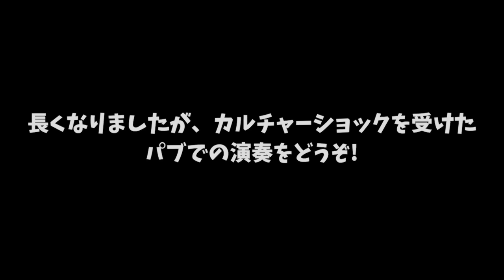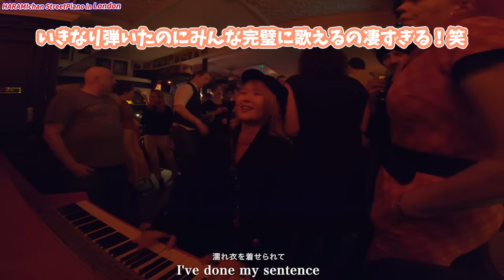【神回】イギリスのパブに日本人女性ピアニストが飛び入りで演奏！まさかの衝撃の展開に....!!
ハラミちゃん活動5周年イヤーに突入ということで、５つのコンセプトライブ 『ハラミちゃん5周年記念ツアー ～THE FIVE CONCEPT 5飯だぬ！～』を開催します！！

プロジェクト第2弾として、
『ハラミちゃん生音コンサート2024 ～極上生肉の調べ～』の開催が決定しました！
ハラミちゃん初の、スピーカーを通さない“生音”のみのコンサート。
クラシックホールでピアノの生の音を存分に浴びにきてください！

イープラスにて最速先行受付開始！！
■チケット申込はコチラ■

【公演情報】
〈東京〉 日程：2024年5月17日(金)　　開場 17:30 開演18:30
会場：サントリーホール 大ホール

〈大阪〉 日程：2024年6月2日(日)　　開場 15:00 開演16:00
会場：ザ・シンフォニーホール

〈愛知〉 日程：2024年6月8日(土)　　開場 15:00 開演16:00
会場：名古屋国際会議場センチュリーホール

〈石川〉　日程：2024年6月23日(日)　　開場 15:00 開演16:00
会場：石川県立音楽堂　コンサートホール

〈香川〉　日程：2024年7月13日(土)　　開場 15:00 開演16:00
会場：サンポートホール高松 大ホール

〈北海道〉　日時：2024年7月15日(月祝)　　開場 15:00 開演16:00
会場：札幌文化芸術劇場hitaru

〈静岡〉　日程：2024年8月11日(日)　　開場 15:00 開演16:00
会場：三島市民文化会館 ゆうゆうホール

〈宮城〉　日程：2024年8月31日(土)　　開場 15:00 開演16:00
会場：仙台銀行ホール イズミティ21 大ホール

〈広島〉　日程：2024年9月8日(日)　　開場 15:00 開演16:00
会場：広島国際会議場 フェニックスホール

●一般ハラミ定食券：6,500円（税込）

●一般ハラミ定食券（こども学生割引）：5,500円（税込）
※公演日時点で3歳～18歳(高校生)のみ対象

●特上ハラミ定食券：9,800円（税込）
メッセージ入りデザインLIVEチケット
ハラミちゃんデザイン限定グッズ

●数量限定！極上ハラミ定食券：29,000円（税込）
超希少部位！前方席確保！！
終演後ハラミちゃんとツーショット記念撮影！"MEET MEAT"へご招待！

第1弾『ハラミちゃん音祭り2024　～真夏のSPECIALコラボを召し上がれ！～』の開催決定！
これまで色々なコラボをしてきたハラミちゃんが、色々なゲストの方を迎え存分に音を楽しむお祭りです！！

★プレイガイドにてチケット先行受付中★

【公演情報】
●日程：
2024年8月3日(土)　 開場 15:30 開演17:00
2024年8月4日(日)     開場 14:30 開演16:00

●一般ハラミ定食券：8,300円（税込）

●一般ハラミ定食券（こども学生割引）：7,300円（税込）

●特上ハラミ定食券：11,290円（税込）
 オリジナルデザインLIVEチケット（各公演デザイン違い）
ハラミちゃんデザイン非売品グッズ

●極上ハラミ定食券：29,000円（税込）

【注意事項】
□3歳以上有料／3歳未満は膝上鑑賞無料(但し席が必要な場合は有料)
□学割チケットは、公演日時点で3歳～18歳(高校生)の方が対象となります。ご入場時に身分証明書の確認を行いますので、学生証や保険証等を必ずお持ちください。
□非売品グッズは会場でのお渡しのみとなります。
□開場・開演時間は変更になる場合がございます。

ピアノカバーアルバム第三弾『ハラミ定食３～ビタミンスマイル！～』
▼収録曲
1 祈りのワルツ
2 シーソーゲーム ~勇敢な恋の歌~
3 WOW WAR TONIGHT ~時には起こせよムーヴメント~
4 ミックスナッツ
5 群青
6 アイノカタチ feat.HIDE(GReeeeN)
7 あの素晴しい愛をもう一度
8 雨 (Live Version)
9 世界でいちばん熱い夏 (Live Version)
10 何度でも (Live Version)
11 みんなのうた (Live Version)
12 ありがとう (Live Version)

■🎹「ハラミちゃんピアノえほん」はこちら↓
童謡、夜に駆ける、ハラミ体操まで🎼🌙
ピアノのおもちゃ付きの絵本です！お子様のプレゼントにもピッタリ♪

■お仕事依頼や連絡はコチラ📩

■ハラミがYoutubeをしている理由
ピアノ="子供の習い事"や"クラシカル"なイメージがまだまだあると思います。
もっとピアノという楽器が「楽しい」ということを知って欲しい！
もっともっと身近にピアノを感じてもらいたい！
そんな思いで動画を投稿しています♪

いつでも入会お待ちしております♪
・限定生配信ピアノコンサート
・限定スタンプ＆限定バッチ(コメントで使えます)
・限定Q&A生配信

・2019年6月〜活動開始
・2020年7月に1stCDアルバム「ハラミ定食〜Streetpiano Collection〜」を発売
👑ビルボード週間総合ランキング1位
👑オリコン週間総合ランキング2位
👑オリコン週間J-POP部門1位
・2020年8月中野サンプラザでワンマンLIVE開催
・2020年8月a-nationに初のピアノ1台で出演
・2020年12月全国ツアーを開催
・2021年7月パシフィコ横浜でワンマンLIVE開催
・2022年1月4日に武道館ワンマンLIVE開催
・2022年9月11日に国際フォーラムホールAワンマンLIVE開催
・2023年〜2024年にかけて47都道府県ツアー完走！全国約5万人動員

こんにちは、ハラミです🍖🎹
今回はロンドンに行ってきました！
海外のストリートピアノの独特な空気、たくさんの出会い、言語のいらないピアノでのやり取り、
全てをお楽しみください！

NHKBSで放送されます！
街角ピアノスペシャル 「ハラミちゃん ロンドンを行く」
（BSP4K　3月26日（火）午後11時～深夜0時29分／NHKBS　5月4日（土）午後6時～7時29分）

ストリートピアノ/streetpiano/ピアノ/Piano/カバー/cover/ハラミちゃん/harami